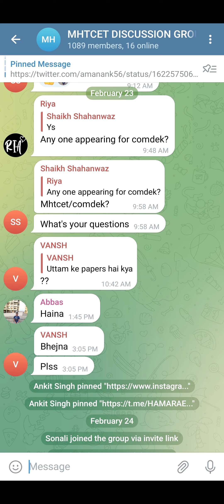MHTCET 2023 : APPLICATION FORM FILLING DATE UPDATE AND TELEGRAM GROUP FOR STUDENTS ❤️